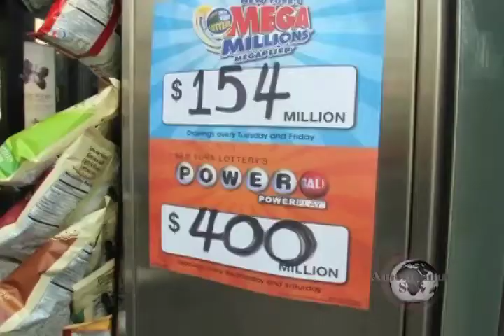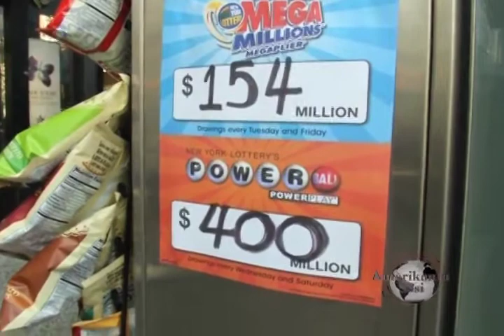Dünyaya Baxış - 20 fevral 2014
Ukraynada barışıq səylərinə baxmayaraq qarşıdurmalar davam edir ~ Tailandda nümayişçilər baş nazirin biznesləri önündə aksiya keçirib ~ İranın nüvə proqramına dair danışıqların ikinci raundu keçiriləcək.